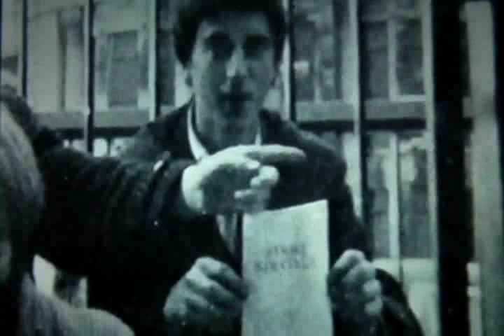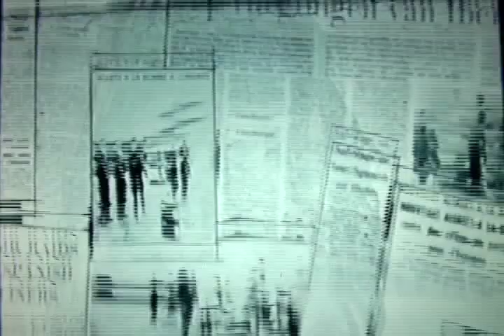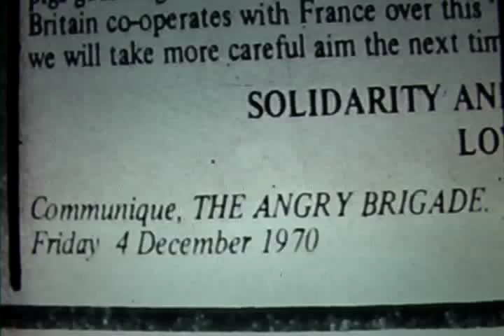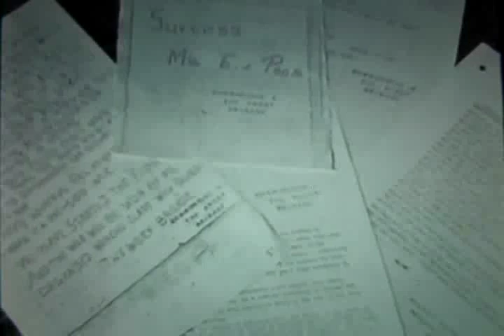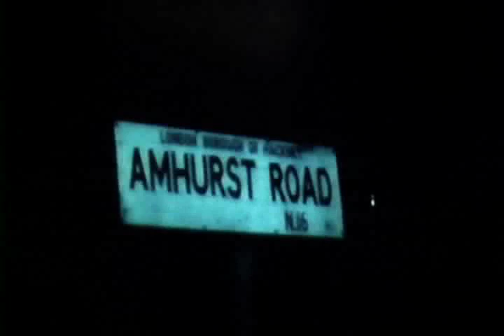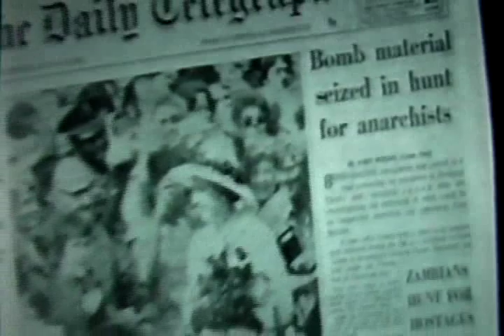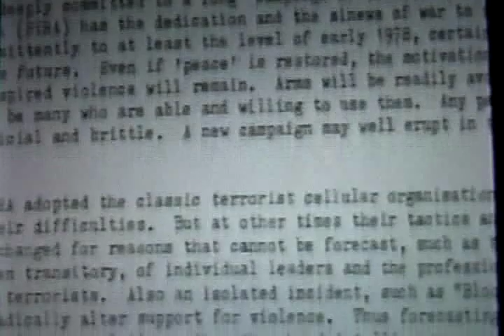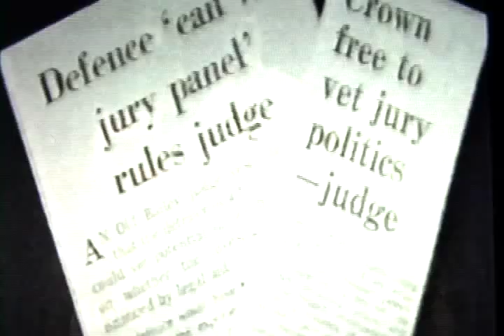The Angry Brigade: The Spectacular Rise and Fall of Britain's First Urban Guerilla Group (1972)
Between 1970 and 1972 the Angry Brigade used guns and bombs in a series of symbolic attacks against property. A series of communiqués accompanied the actions, explaining the choice of targets and the Angry Brigade philosophy: autonomous organization and attacks on property alongside other forms of militant working class action. Targets included the embassies of repressive regimes, police stations and army barracks, boutiques and factories, government departments and the homes of Cabinet ministers, the Attorney General and the Commissioner of the Metropolitan Police. These attacks on the homes of senior political figures increased the pressure for results and brought an avalanche of police raids. From the start the police were faced with the difficulty of getting to grips with a section of society they found totally alien. And were they facing an organization—or an idea?

This documentary, produced by Gordon Carr for the BBC (and first shown in January 1973, shortly after the trial), covers the roots of the Angry Brigade in the revolutionary ferment of the 1960s, and follows their campaign and the police investigation to its culmination in the "Stoke Newington 8" conspiracy trial at the Old Bailey—the longest criminal trial in British legal history. Produced after extensive research—among both the libertarian opposition and the police—it remains the essential study of Britain's first urban guerilla group.